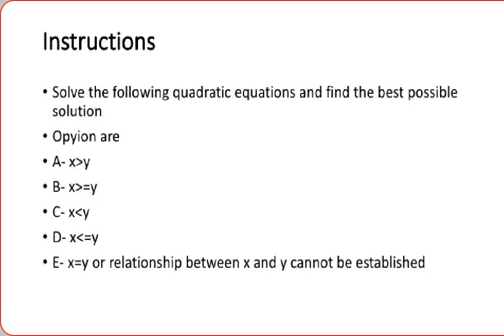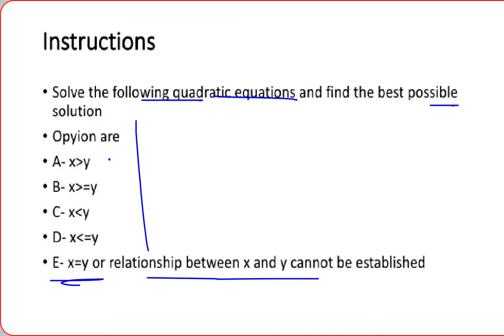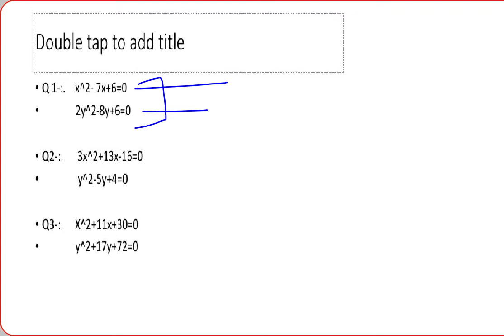Quadratic Equations Roots by Completing square वाले सवालों की जबरजस्त Trick। 10-12 sec me Answer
Quadratic Equations Roots by Completing square वाले सवालों की जबरजस्त Trick।Mahesh Soni।10-12 sec me Answer
Mahesh Soni